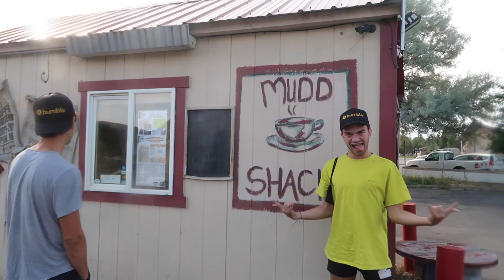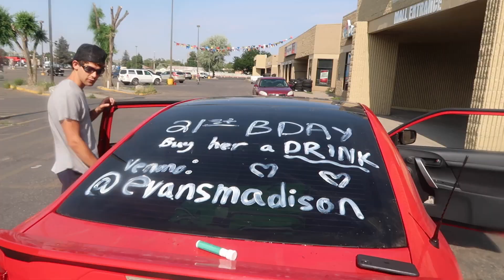I FINALLY WENT HOME....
my first time going home in over a YEAR & here it is :)